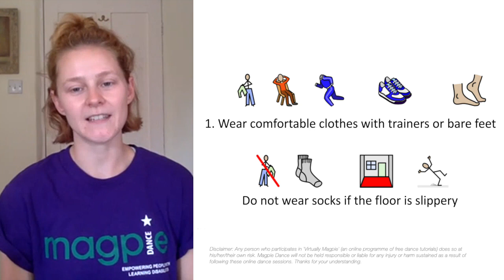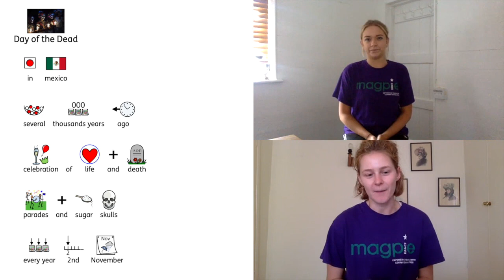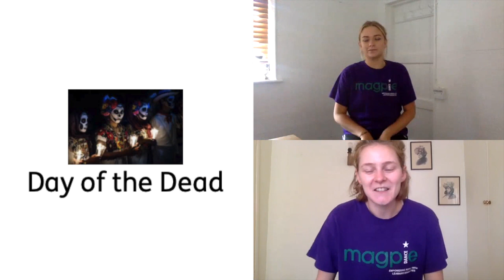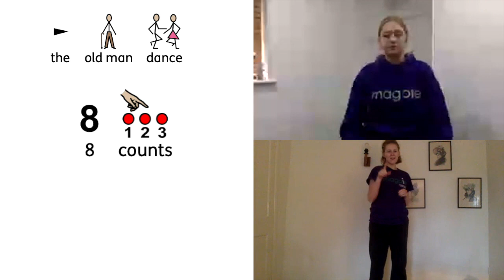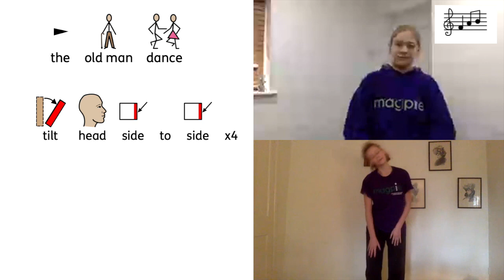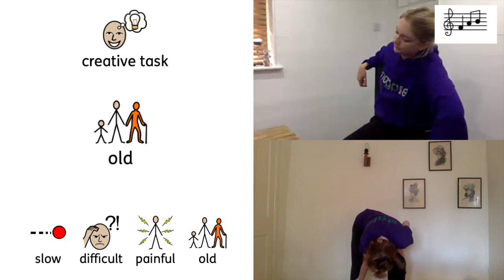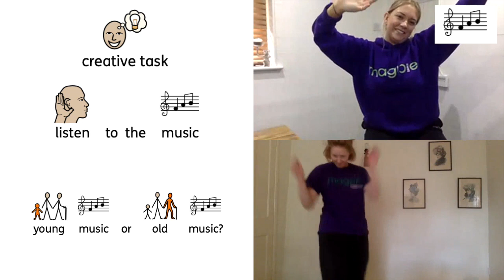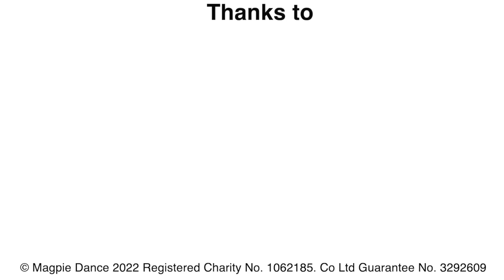Day of the Dead (Part 2) - Magpie Dance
Thanks for joining us for the Day of the Dead - part two!!

In this video, we’ll be learning about Day of the Dead festival! You’ll learn a short sequence and then create your own dance ideas. You can stop the video at any point to rewind and try again if you want to. If you haven't tried part one yet you can see it here

If you’d like to download our FREE Easy Read resource pack that goes with this video, you can click

Calendar of Festivals is a FREE online inclusive participatory dance opportunity for people of all ages, all abilities and no previous dance experience is needed. Whether you’re dancing at home on your own, with friends in school, clubs and day centres or as a group with the people you live with - everyone can get involved. If you haven’t already, sign up and receive an email with video links and Easy Read resource pack straight to your inbox every month: